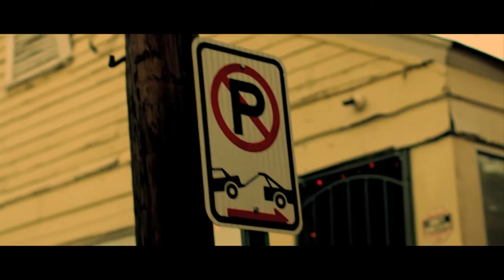Young Scooter - The Corner (Music Video)